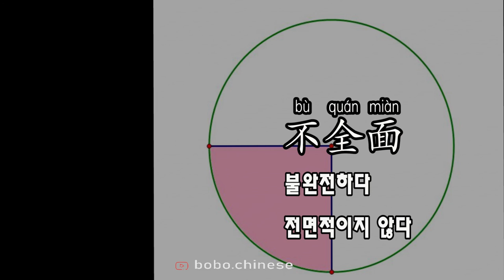중국어 일상용어 따라읽기 실력 up up up up (2021.3.30)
1.   你确定？확실해요?
2.   没诚意  성의 없어요
3.   借一步说话 잠깐 얘기 좀 해요/자리를 옮겨서 얘기 하시죠?
4.   不公平 불공평해요
5.   跑了 도망 갔어
6.   白跑了 헛걸음을 했어요
7.   路滑  길이 미끄러워요
8.   发炎了 염증이 생겼어요
9.   顺路 같은  방향
10.   你病了吗？병에 걸렸습니까?/어디 아파요? /정신 나갔어요?
11.   真气人  정말 열 받아요
12.   做梦  꿈을 꾸다/ 꿈같은 소리 하지 마라./ 공상하다
13.   报告写好了吗？보고서를 다 됐어요?
14.   去赏花吧 꽃놀이를 가자 /꽃구경 가자
15.   差点儿摔倒了 넘어질 뻔했어요
16.   那是脏话 그 말이 욕이에요
17.   流泪了  눈물을 흘려요
18.   太复杂了 너무 복잡해요
19.   你怕吗？ 무서워요
20.   不全面 /불완전하다 /전면적이지 않다/ 보편적이지 않다

❤Instagram보이차 :bovvvdodo
✿중국어강의 ✿중국어녹음✿온라인1:1수업✿TSC수업✿HSK수업✿온라인 대화 연습